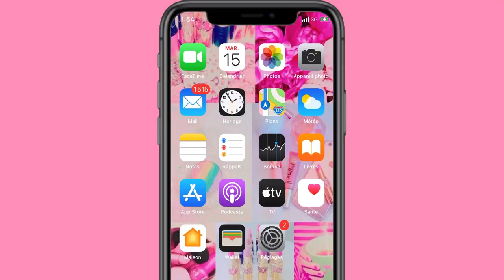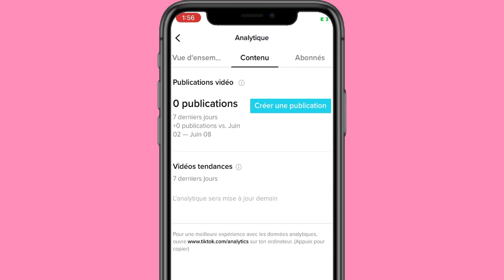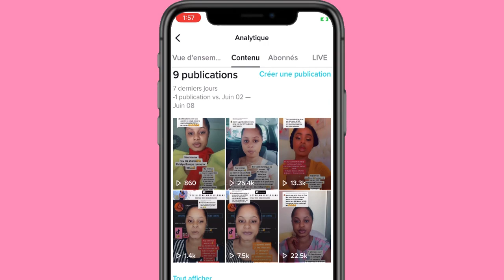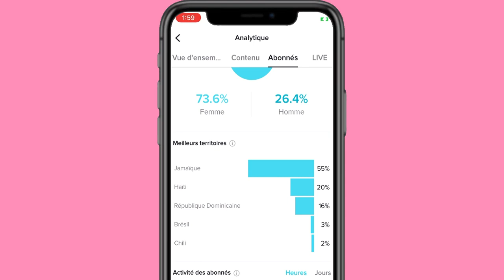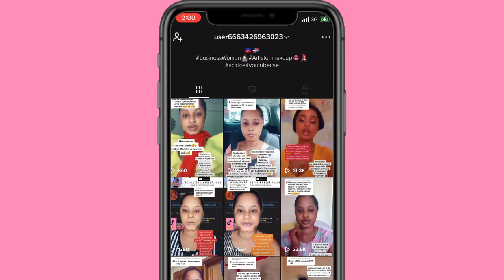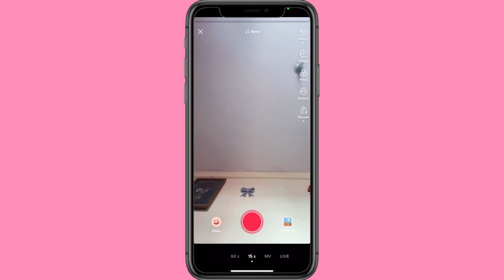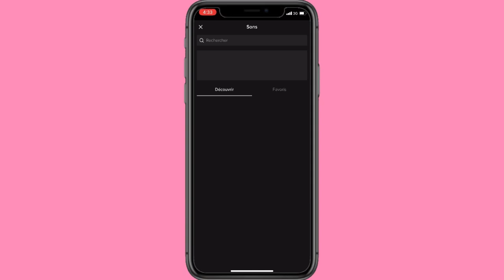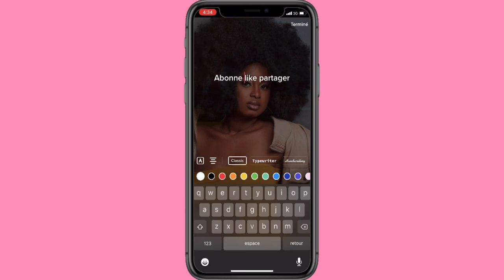Men Koman pouw fè lajan sou TikTok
Hi mes amours💋 kijan nou ye?🥰 déjà yon gran mèsi paske ou toujou pran le temps pou gade vidéo mw yo💗 yon lot fwa ankor merci anpil anpill🥰🥰 pandan map mandew pou edem partager Channel la TEAM SASSOU yo, mw pap janm Sispann love nou❤️
💕🌸Pa bliye abonnés,like,partager, et commenter mes amours😘🥰🌸💗

Intro by Me : Sassou Charles